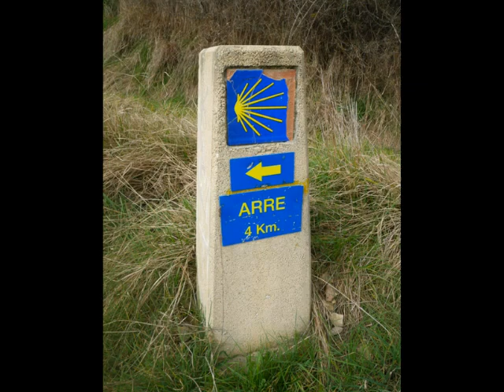3. Camino Francés: Zubiri - Pamplona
Camino Francés: Zubiri - Pamplona, March 2011